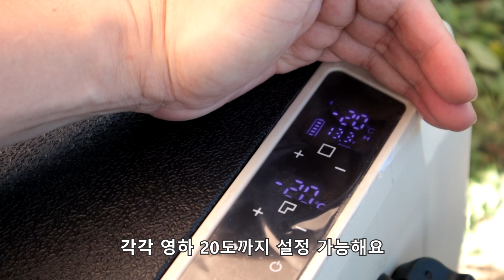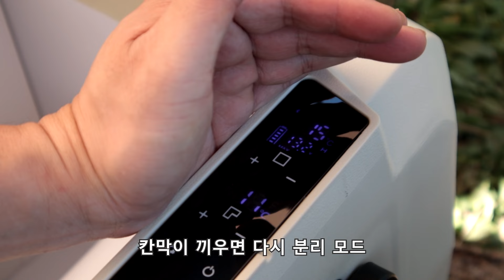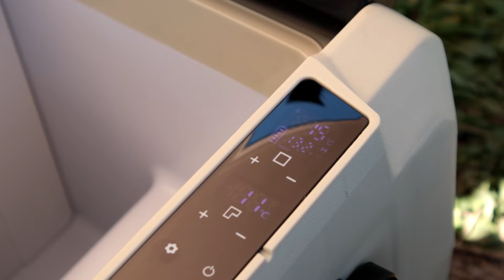캠핑용 냉장고 11개 갈아탄 결론/개인적으로 가장 추천하는 제품입니다/카투어ET크림 실사용 리뷰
실사용 경험을 토대로 가장 추천하는 냉장고 소개합니다.
다만, 단점도 있었으니 영상 꼭 참고하시기 바랍니다.

※카투어에서 냉장고 제품을 제공해 주셨습니다.

※냉장고 이벤트 응모 빰 앱 설치 링크입니다.